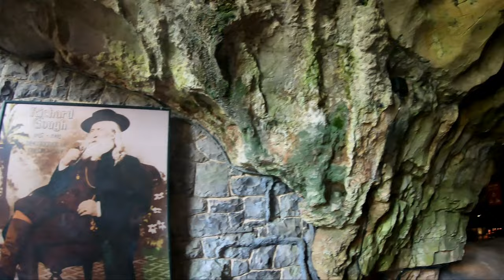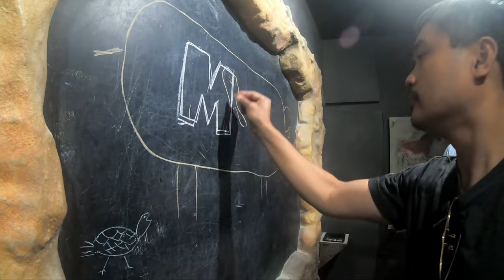Summer Getaway 2022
Devon & Somerset Edition